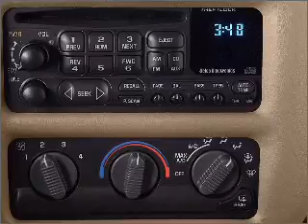2002 Chevrolet Blazer - Morrow GA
Year: 2002
Make: Chevrolet
Model: Blazer
Trim: LS
Engine: 4.3 liter 6 cylinder 12 valve
Transmission: 4-Speed Automatic
Color: Burgundy
Mileage: 0
Address:
6823 Mount Zion Blvd